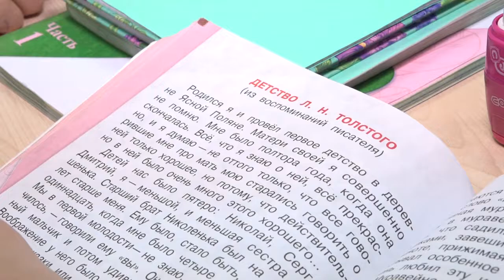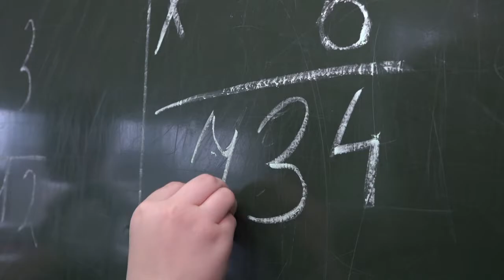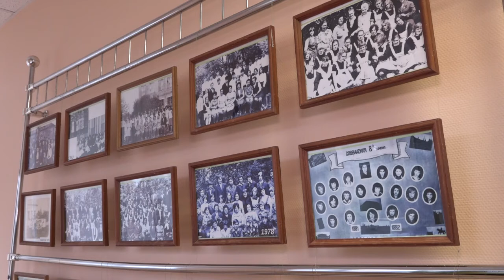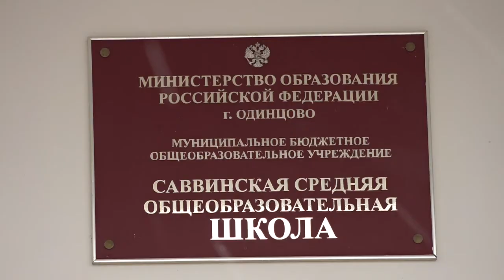Специальный репортаж 155 лет Саввинской школе